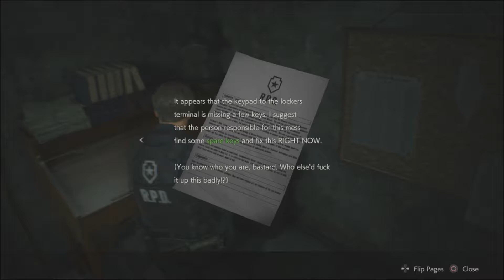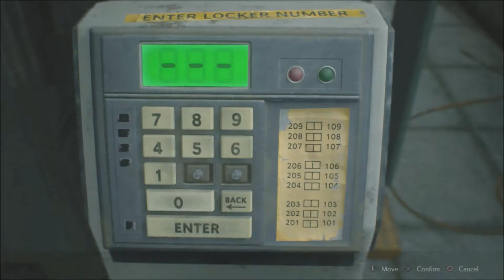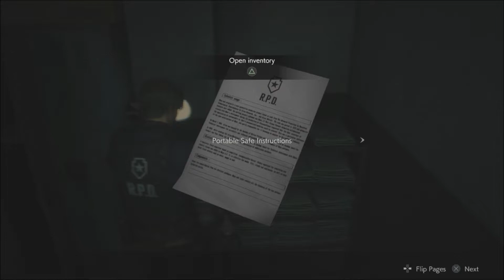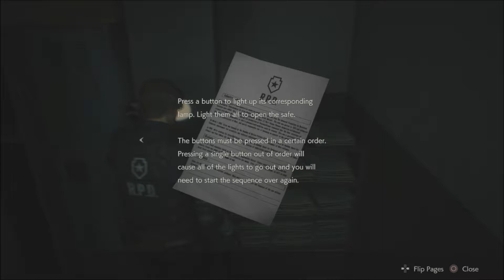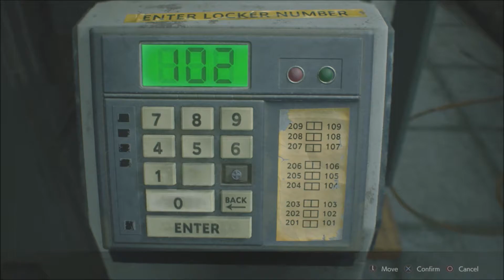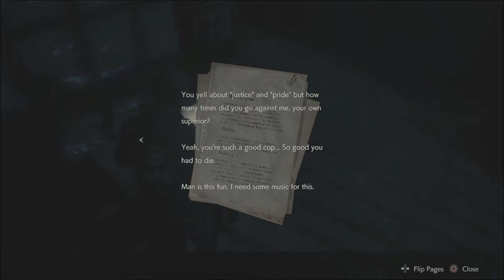Get Those Emblems-Let's Play Resident Evil 2 Remake Part 2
On his way to start his new job at Raccoon City Police Department Leon S. Kennedy stopped to fill gas and while doing so saw that zombies are out around and met Claire Redfield and together went to the station.  Now trying to escape and survive how will they make it!
Well looks like there is only one way out of here